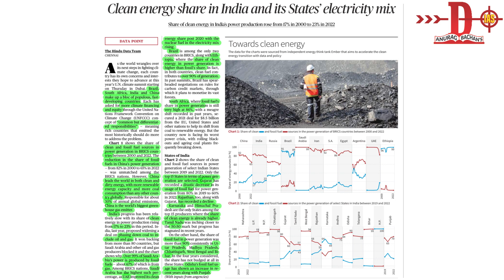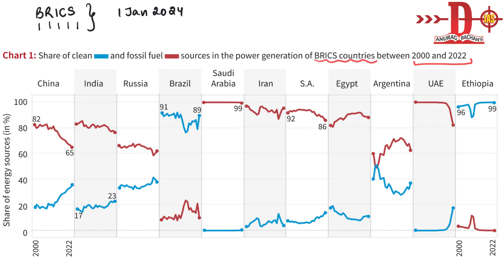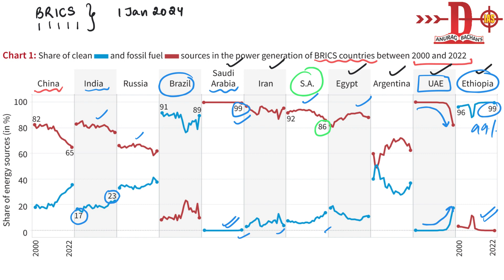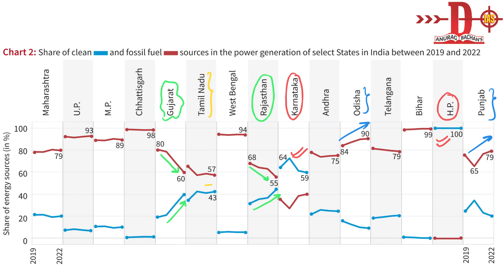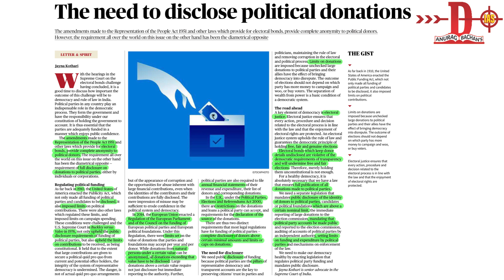DAILY NEWSPAPER VIDEO || 29th NOVEMBER 2023 || UPSC || IAS || PCS